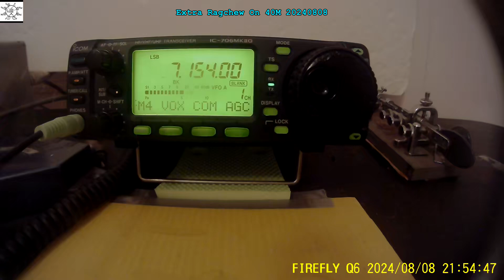Extra Ragchew On 40M 20240808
Just listening ...